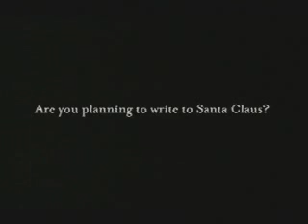Why Santa Didnt Answer Your Letter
Funny joke